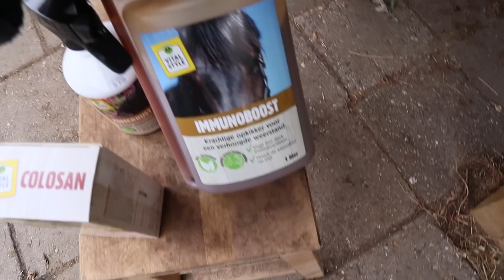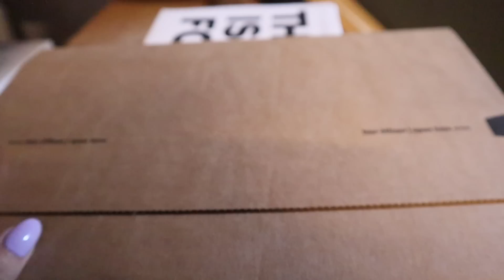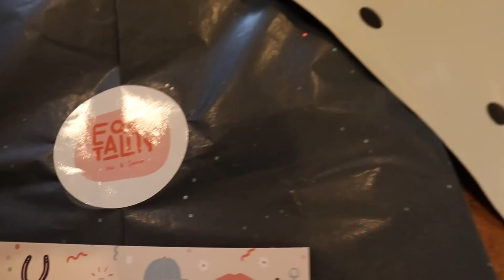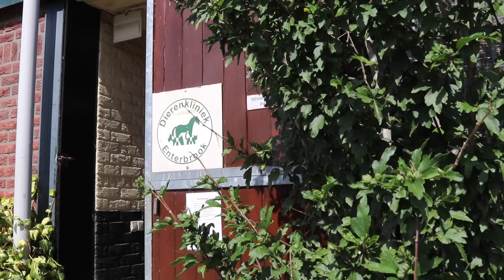DIERENARTS voor Roos & baby-update! || Vlog #214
Bedankt voor het kijken naar deze video! Wil je als eerste op de hoogte zijn van nieuwe video's?

Stel je vragen of suggesties onderin de comments!

Meest gestelde vragen:

𝗤: 𝗪𝗮𝘁 𝗵𝗲𝗲𝗳𝘁 𝗥𝗼𝗼𝘀 𝗼𝗺 𝗵𝗮𝗮𝗿 𝗵𝗼𝗼𝗳𝗱/𝗼𝗿𝗲𝗻?
𝘈: 𝘋𝘢𝘵 𝘪𝘴 𝘦𝘦𝘯 𝘣𝘢𝘯𝘥 𝘵𝘦𝘨𝘦𝘯 𝘩𝘦𝘵 𝘭𝘶𝘤𝘩𝘵 𝘻𝘶𝘪𝘨𝘦𝘯. 𝘈𝘭𝘴 𝘻𝘦 𝘥𝘦𝘻𝘦 𝘯𝘪𝘦𝘵 𝘥𝘳𝘢𝘢𝘨𝘵 𝘬𝘢𝘯 𝘻𝘦 𝘩𝘦𝘦𝘭 𝘻𝘪𝘦𝘬 𝘸𝘰𝘳𝘥𝘦𝘯 !

𝗤: 𝗪𝗲𝗹𝗸𝗲 𝗽𝗮𝗮𝗿𝗱𝗲𝗻 𝘇𝗶𝗷𝗻 𝘃𝗮𝗻 𝗜𝗿𝗶𝘀 𝗲𝗻 𝘄𝗲𝗹𝗸𝗲 𝘃𝗮𝗻 𝗦𝗮𝗻𝗻𝗲?
𝘈: 𝘙𝘰𝘰𝘴, 𝘊𝘪𝘵𝘵𝘺, 𝘗𝘦𝘢𝘯𝘶𝘵 & 𝘏𝘦𝘳𝘰 𝘻𝘪𝘫𝘯 𝘷𝘢𝘯 𝘐𝘳𝘪𝘴. 𝘉𝘢𝘮𝘣𝘪, 𝘕𝘢𝘭𝘢 & 𝘌𝘳𝘯𝘪𝘦 𝘻𝘪𝘫𝘯 𝘷𝘢𝘯 𝘚𝘢𝘯𝘯𝘦

𝗤: 𝗪𝗮𝘁 𝘇𝗶𝗷𝗻 𝗷𝘂𝗹𝗹𝗶𝗲 𝘃𝗮𝗻 𝗲𝗹𝗸𝗮𝗮𝗿?
𝘈: 𝘉𝘦𝘴𝘵 𝘧𝘳𝘦𝘯𝘥𝘴𝘴𝘴𝘴𝘴